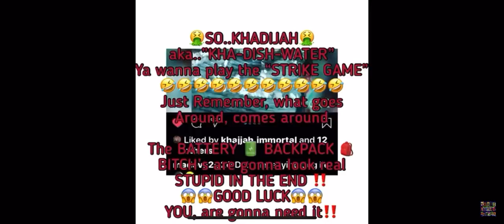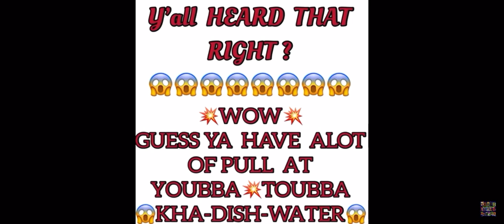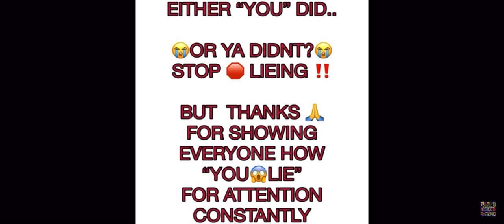PSA: I told you Dummy .. I am MaDivas Neighborhood A song Nor Channel will stop my following!🤣🤣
Now we can have fun Ogees & 🏡s
Kajjah kerri is so stupid she thought she could hurt me by striking my channel!🤣🤣🤣🤣She Only gave me the nail to seal the deal! Khajjah u can’t lie and think ur not gonna get caught! I’m going to vlog ur downfall in court 🤣😂where it counts! I’m going to court y’all! Kerri is so impulsive she believed the lies she’s told. So be sure to smile big when ur ass get those papers!